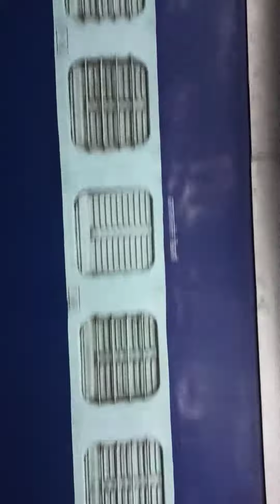पुष्पक एक्सप्रेस लखनऊ से मुंबई जाने वाली सुबह विदिशा में निकलते हुए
पुष्पक एक्स्प्रेस 2533 भारतीय रेल द्वारा संचालित एक मेल एक्स्प्रेस ट्रेन है। यह ट्रेन लखनऊ जंक्शन रेलवे स्टेशन (स्टेशन कोड:LJN) से 07:45PM बजे छूटती है और मुंबई छ. शिवाजी टर्मिनस रेलवे स्टेशन (स्टेशन कोड:CSTM) पर 08:05PM बजे पहुंचती है। इसकी यात्रा अवधि है 24 घंटे 20 मिनट।